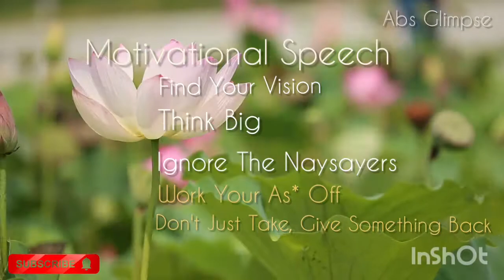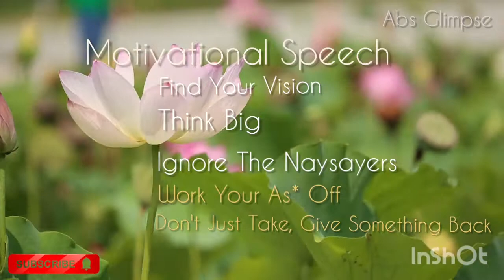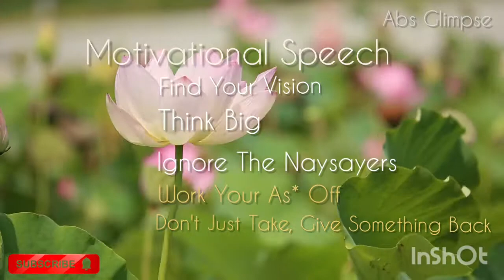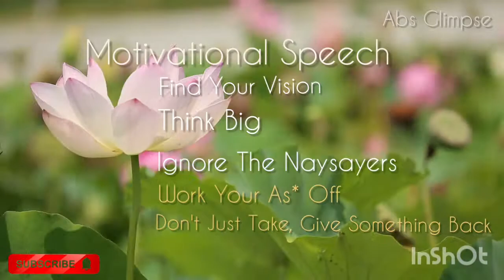Motivational Speech !!! Arnold Schwarzenegge Achive Your Goal.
Motivational Speech !!! Arnold Schwarzenegger.

🔴🔴 These Songs do not belong to me. Thank you 🙏🙏🙏